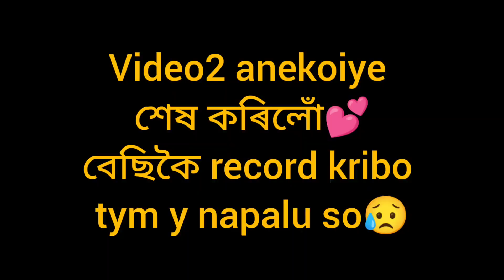ভাল লগা দিনটো 🤩||বছৰৰ প্ৰথমটো দিন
Hlw  everyone ❤️
i m jyoti oza🙏

bihu vlog val koi bonabo y napalu😊 amar usor r mondirt২ finally complete hoi gol. ami bohut enjoy krilu. so ata vlog r joriyote khasi rakhilu memories hisape. i hope guyz you like it ❤️😘

🤗🤗 আশা কৰোঁ আপোনালোকে মোৰ video 📸📷 বোৰ আদৰি লব 🥰🥰 কেতিয়াবা কিছুমান কথা কোৱাত ভুল হব পাৰে pls মাফ kori dibo 🙏🙏